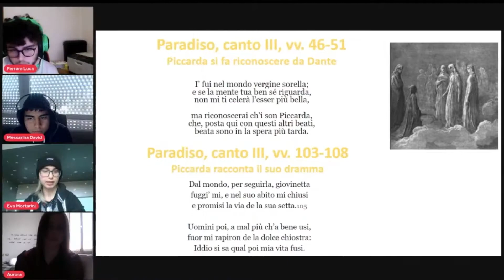Premio Scuola Digitale - Dalla Chiesa Channel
Video di presentazione del progetto Dalla Chiesa Channel per il Premio Scuola Digitale. Con il Dalla Chiesa Channel l'Istituto Superiore Carlo Alberto Dalla Chiesa si è classificato terzo in provincia di Varese.